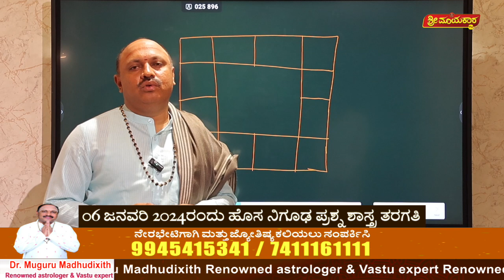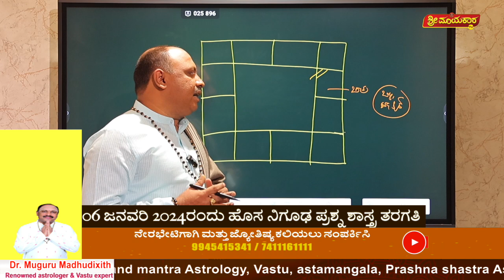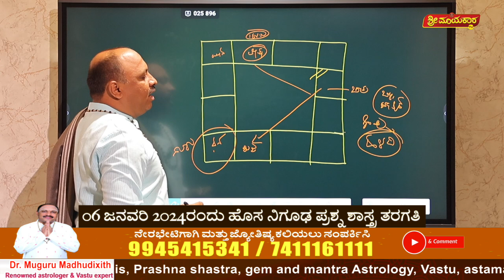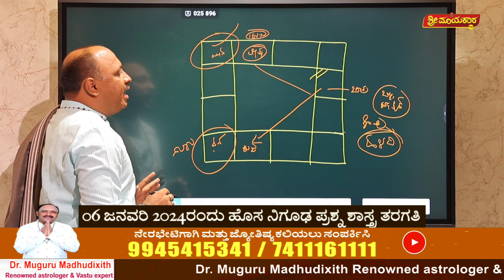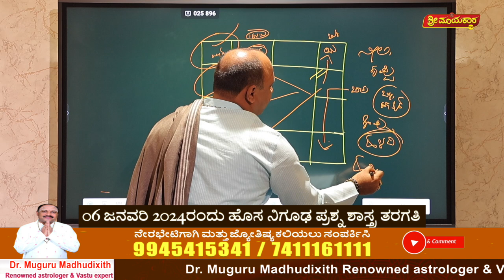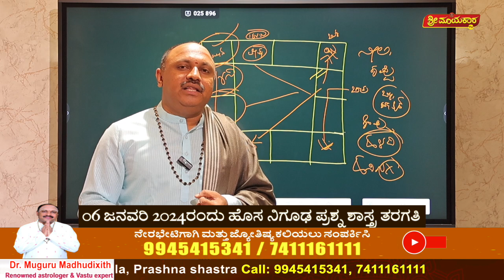KATAKA RAASHI LUCKY COLOR ಕಟಕ ರಾಶಿಯವರಿಗೆ ಅದೃಷ್ಟ ತರುವ ಬಣ್ಣಗಳು ||ವಿದ್ವಾನ್ ಮುಗೂರು ಮಧುದೀಕ್ಷಿತ್ ಗುರೂಜಿ.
🔭 Don't miss out – join us now!

    Vidwan Sri Muguru Madhudixith Guruji. M.A
🔮 Renowned Astrologer & Vastu Expert
🏛️ Founder, Sri Mayakara Gurukula, Mysore
🌞 Panchanga Karthru
💼 Consultation: Vastu, Astrology, Horoscope Analysis, Prashna Shastra, Gem Mantra & Yantra
🎓 Classes: Astrology, Vastu, Astamangala, Prashna Shastra